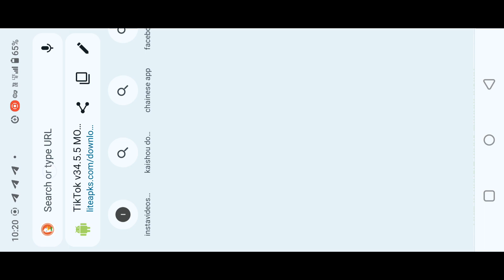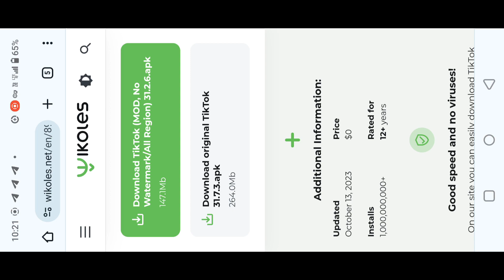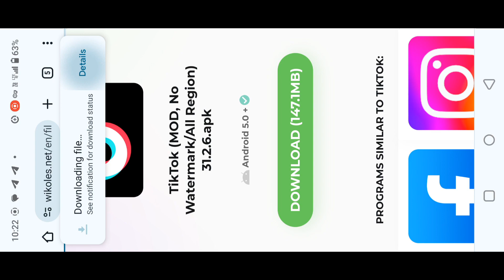How to tik tok download kaise kren tik tok mod apk download kaise kareTiktok mod apk 2024tiktok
How to tik tok download kaise kren tik tok mod apk download kaise karedownload tiktok mod terbaruTiktok mod apk 2024Tiktok mod apk 2024 download kaise kare tiktok free coinshow to use tiktok in indiaTiktok mod apk 2024 download kaise kren how to download tiktokmod tik tokTiktok mod latest version downloadtiktok mod fyp indonesia